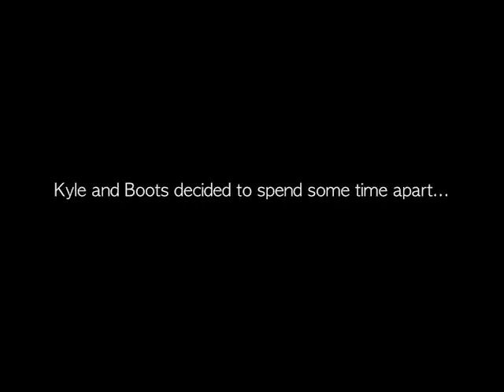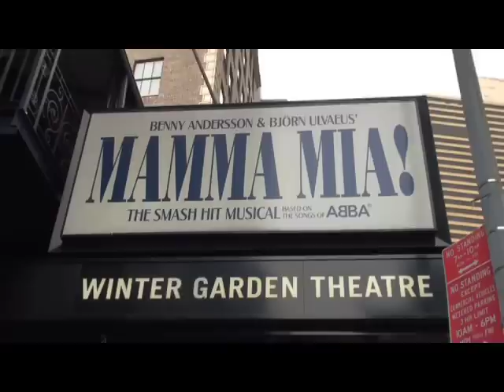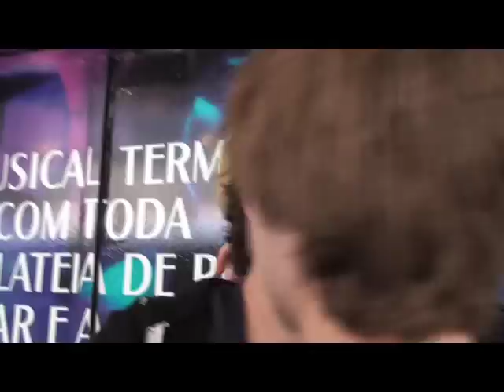Kyle Riabko and Boots Factor are... (Extended Edition)